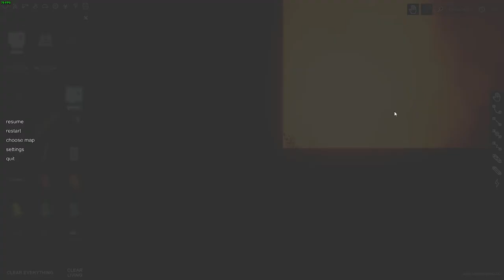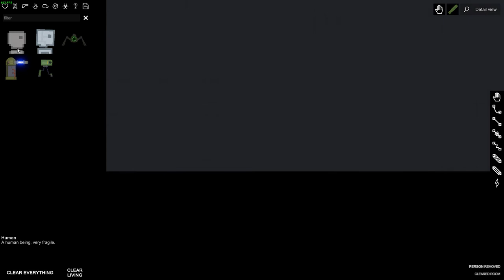People Playground Crashing the game